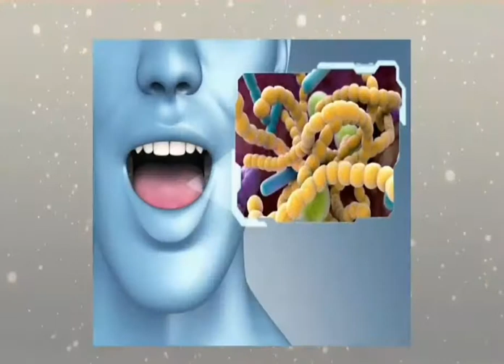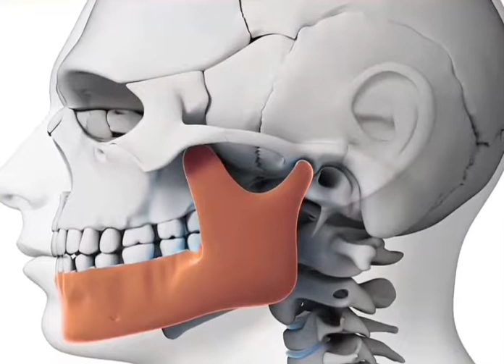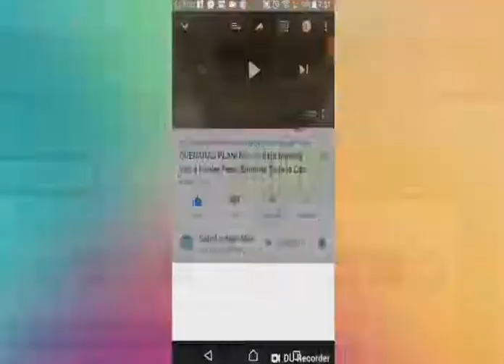Como Quitar Las Caries lo que los Dentistas No Quieren que Sepas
Como quitar las caries REMEDIOS CASEROS para los dientes. Lo que los dentistas NO quieren que SEPAS.